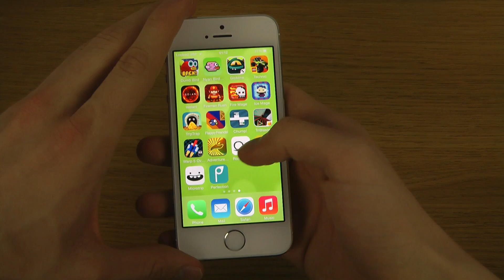Roll Back Home iPhone 5S iOS 7.1 HD Gameplay Trailer